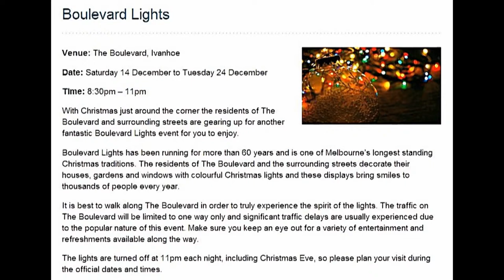IVANHOE MELBOURNE - BOULEVARD LIGHTS MOVIE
A drive through of the The Boulevard in Invanhoe, Melbourne, provides a spectacular show of house lights for Xmas. The traffic jam around the area is immense, with traffic lined up for 5 km, just to gain access. Taken Tues. 23 Dec 2013. Ivanhoe is a suburb of Melbourne, Victoria, Australia